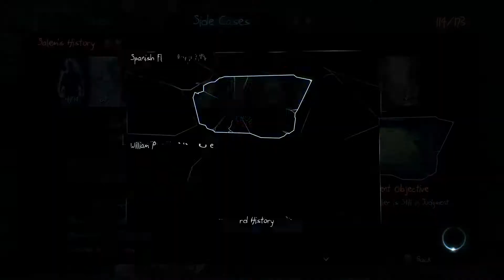Murdered: Soul Suspect | Part 9 | Judgment House